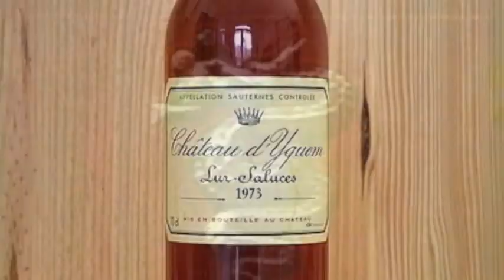June 8th Wine History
VinoVerve's Today in Wine History post for June 8th